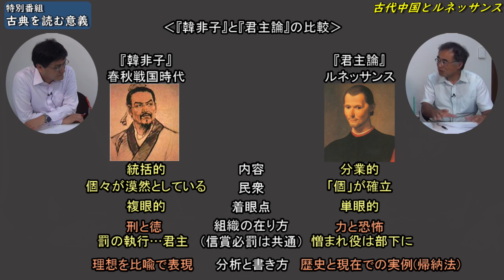特別番組「古典を読む意義」海上知明 倉山満【チャンネルくらら】